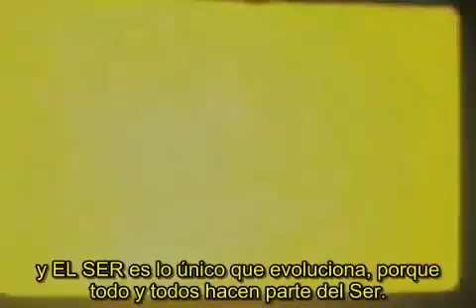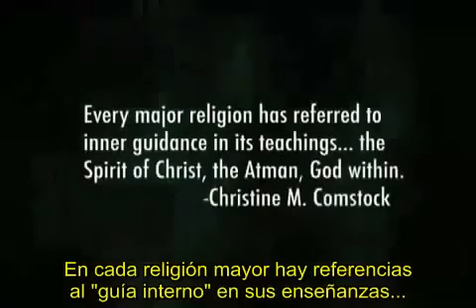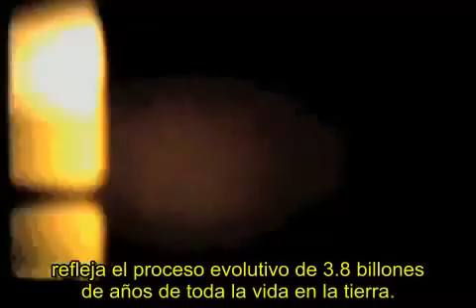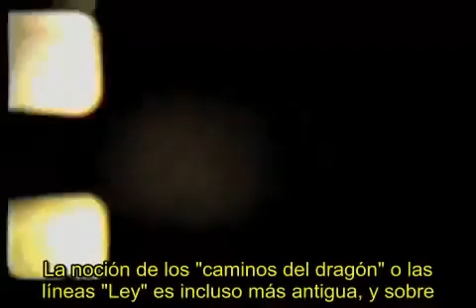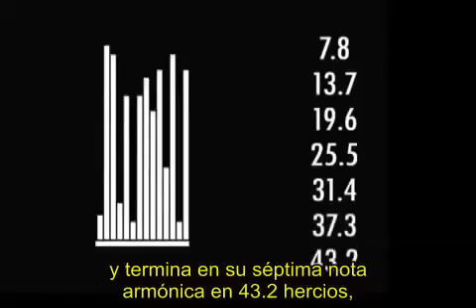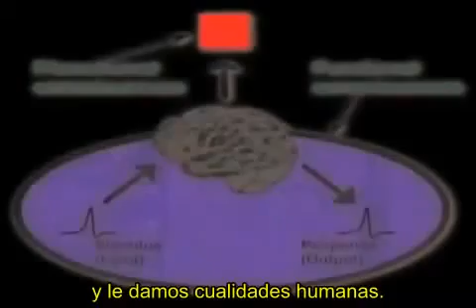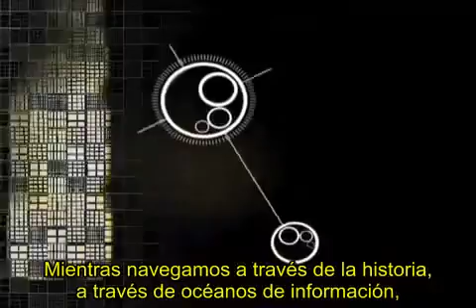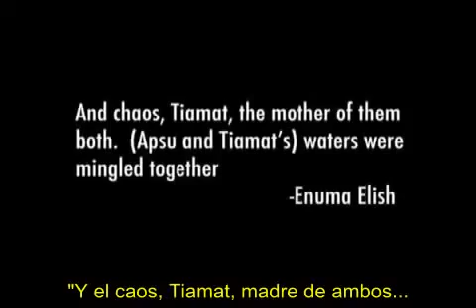CYMATICA Parte 1/8 La evolucion del ser (Subtitulos en español)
science of cymatics visually shows how the sound field setting. The Cymatics is the study of wave phenomena, and was "discovered" in the 60's by Swiss scientist, Dr. Hans Jenny. Their experiments showed that, when placed dusts, sand and steel wool on a metal foil and a vibration is applied acoustic wave, these particles were arranged to form specific patterns. Different substances are concentrated in the breast or depressions of the sound waves, thereby highlighting where the sound is heavier. These surprising patterns, also known as Chalynadi figures, configured, in the case of harmonic sounds, symmetrical geometric mandalas. In some cases they are not symmetrical, however fascinating contemplation.

The truth is that our modern Western science is one that provides the most convincing evidence in relation to the power of sound on the configuration and transformation of matter which is the basis of its healing capabilities. We know with certainty, as the ancients knew, that the whole universe is made up of atoms. Every atom is formed by a core (neutrons and protons) and an electron or electrons that rotate at high speed around the core. The number of each of these particles differs according to the nature of the material. The rotational motion of the electrons causes a cadence compass or creating a wave, it is possible to distinguish wave using our human perception like shape or material. Whenever coexist cadence, and wave shape, sound is produced. This set is called the "Law of Three". It is not difficult to relate to other sets or trios as the "Holy Trinity" and other deities or groups of three aspects that also occurs in other religions and cultures.
If we compare the distance of the electrons to the nucleus of every atom, we find that it is proportional to that of the Earth to the Sun (about 160 million km). In other words, what our human senses perceive as matter is nothing more than a set of resonant electromagnetic fields, closely linked and interpenetrated: in short a manifestation dense sound (with plenty interleaving). All matter is sound and no sound, but these sounds are, in most cases, beyond our limited physical sense of hearing. Our physical body, therefore, are also resonant electromagnetic fields, as are our auras, both generated by the atoms that constitute us.
We are constantly vibrating. Each molecule, cell, tissue, organ, gland, bone and fluid from our bodies has its own index (coefficient) of vibration. The same goes for each chakra and each layer of the electromagnetic field, or aura. These points and energy fields are of equal importance to the physical body, but less dense. In a way reflect the physical state of the body, although it is more important, the physical body reflects the state of aura. The science of Cymatics proves beyond doubt that any sound close to human body cause a physical change within the body and its electromagnetic fields. This change may only be temporary, but while it may cause endures some very powerful and magical factors. This is the time of healing.